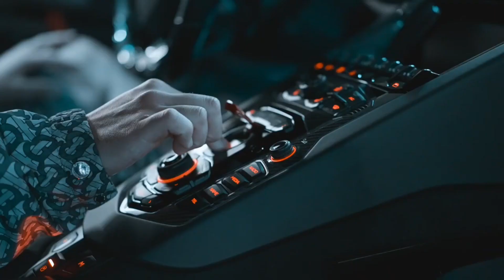Shubh - Cheques(Official Video) By music X